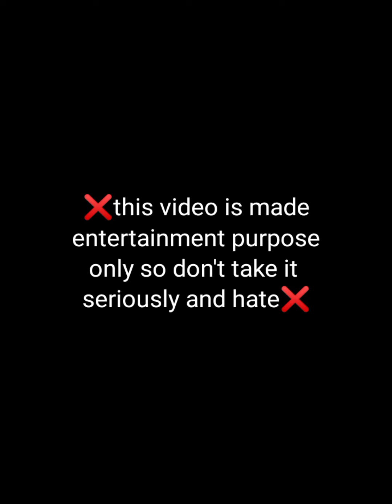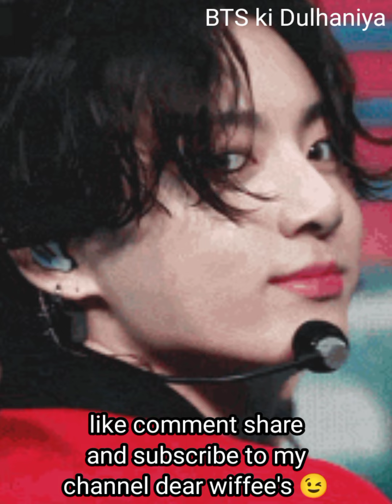bts imagine : when your milk started flowing while br__tfeeding your baby 🥺❤️